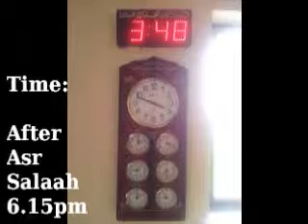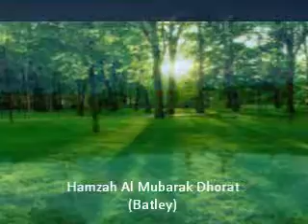12th April Trailer 2014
Trailer for Qiraat and Nasheed Program at doncaster Jamia Masjid